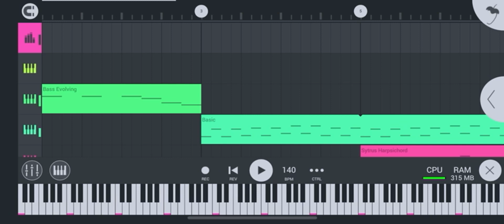(Coming up 👀) FL Studio has a Sparta Lost IHE Remix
Original base by David Sparps
Base made by Benny YT